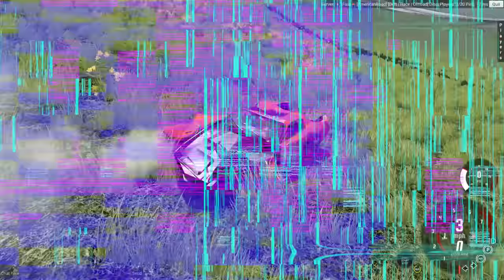Spycakes & I CRASHED Our Lamborghini Supercars While Street Racing! - BeamNG Multiplayer Mod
Spycakes & I CRASHED Our Lamborghini Supercars While Street Racing! - BeamNG Multiplayer Mod Gameplay.  Today in BeamNG Camodo Gaming is back with the Police Escape, crashes, races &more. We are playing with the multiplayer mod in BeamnG Drive Mod Gameplay. We are also checking out some other mods.